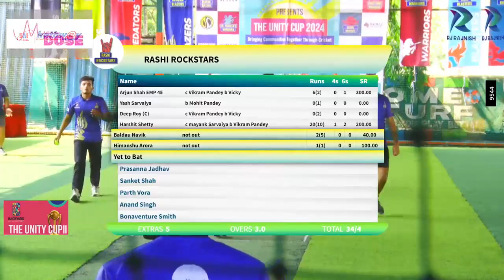Beacon Blazers vs Rashi Rockstar